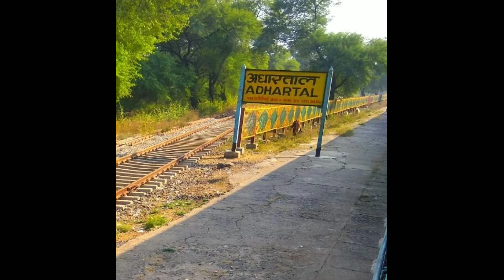बर्तन चाटने वाली चुडैल [ Indian Horror Stories ]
Doston iss video me ek sacchi ghatna ke baare me bataya gaya hai. Jo ki aaj se kai saal pehle ki ghatna hai...Iss me ek bhutni ke baare me bataya gaya hai jo ki raat me rakhe joothe bartan chaat leti hai...Aasha karte hu aap logo ko ye video pasand aayegi...Please Like, Share or Subscribe jarur karen...
THANKYOU